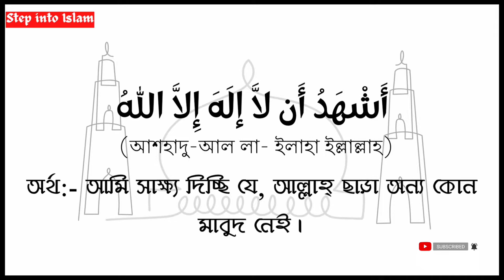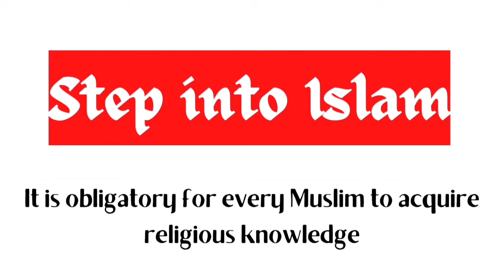Iqamah Before Salah নামাজের ইকামত বাংলা উচ্চারণ ও অনুবাদ সহ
আসসালামুয়ালাইকুম মুসলমান ভাই ও বোনেরা,

ইসলামের পাঁচটি স্তম্বের মধ্যে দ্বিতীয় স্তম্ব হলো নামাজ। আল্লাহ পাক আমাদের উপর পাঁচ ওয়াক্ত নামাজ আদায় করা ফরজ করেছেন।

তাই আজকে আপনাদের জন্য নামাজের ইকামতের বাংলা উচ্চারণ ও অনুবাদ সহ নিয়ে এলাম। আশা করি সবাই উপকৃত হবেন।

**ইকামত’ (الإقامة) অর্থ দাঁড় করানো। উপস্থিত মুছল্লীদেরকে ছালাতে দাঁড়িয়ে যাওয়ার হুঁশিয়ারী শুনানোর জন্য ‘এক্বামত’ দিতে হয়। জামা‘আতে হউক বা একাকী হউক সকল অবস্থায় ফরয ছালাতে আযান ও এক্বামত দেওয়া সুন্নাত।

১. আল্লাহু আকবার   (৪ বার)

২. আশহাদু-আল লা- ইলাহা ইল্লাল্লাহ্   (২ বার)

৩. আশহাদু-আন্না মুহাম্মাদুর রাসূলুল্লাহ্   (২ বার)

৪. হাইয়া আলাছ ছালাহ্    (২ বার)

৫. হাইয়া আলাল ফালাহ্   (২ বার)

৬. ক্বদ ক্বামাতিস্‌ সালাহ  (২ বার)

৭. আল্লাহু আকবার  (২ বার)

৮. লা ইলাহা ইল্লাল্লাহ্   (১ বার)

একামতের অনুবাদ:-

১.  আল্লাহ সর্বশক্তিমান

২. আমি সাক্ষ্য দিচ্ছি যে, আল্লাহ্ ছাড়া অন্য কোন মাবুদ নেই

৩. আমি সাক্ষ্য দিচ্ছি যে, মুহাম্মাদ আল্লাহর প্রেরিত দূত

৪. নামাজের জন্য এসো

৫. সাফল্যের জন্য এসো

৬. নামাজ আরম্ভ হলো

৭. আল্লাহ্ মহান

৮. আল্লাহ্ ছাড়া অন্য কোন উপাস্য নেই

আমাদের ভিডিও আপনাদের কাছে কেমন লাগছে তা অবশ্যই কমেন্ট করে জানাবেন।

ধন্যবাদ ❤️❤️

আরো শিখুন.